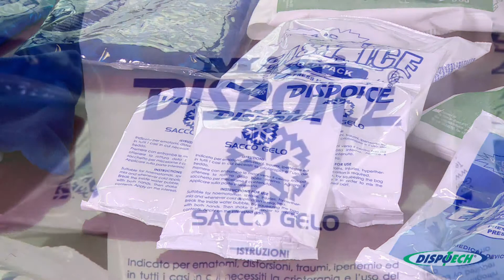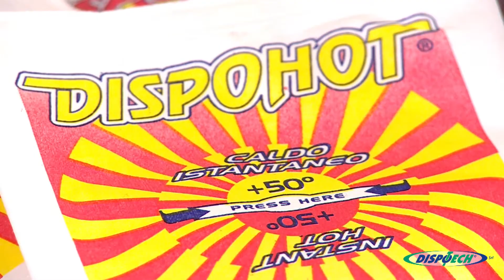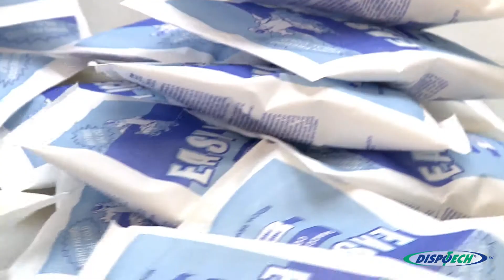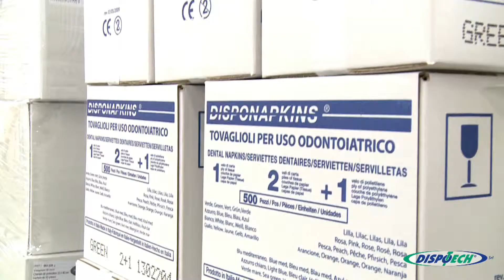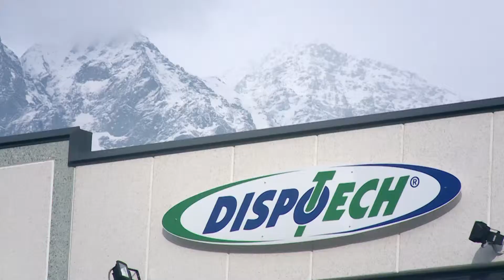Dispotech srl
Dispotech srl was established in 1994 based on an idea of Massimo Mortarotti, who had patented the PE instant ice packs in 1986 to meet the growing and specific requirements of the health-care, dental, pharmaceutical and sports sectors and of the large-scale retail trade